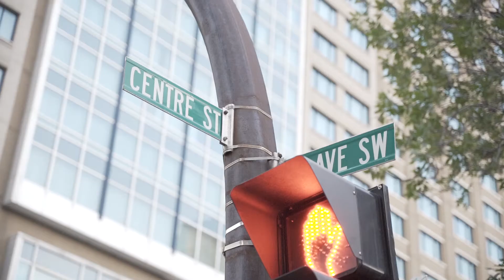Weekly Rooftop Hideaway Party's at EDEN YYC - 2019